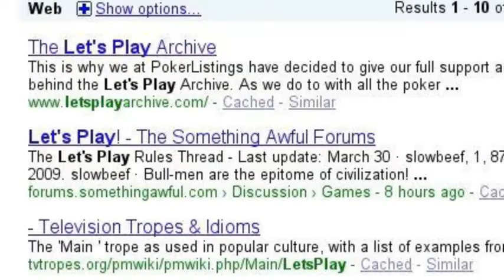Awesome Let's Players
what let's plays are, let's players, and awesome let's players I enjoy or helped me with my games and my own username